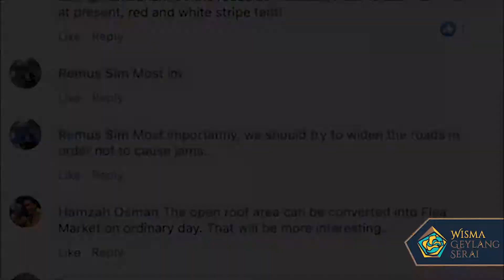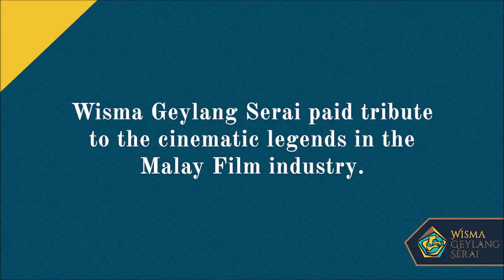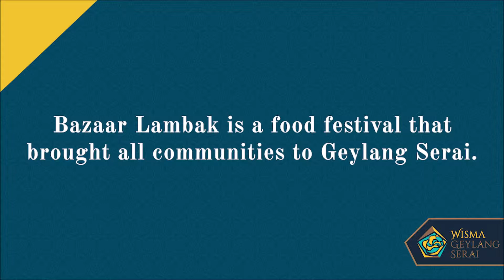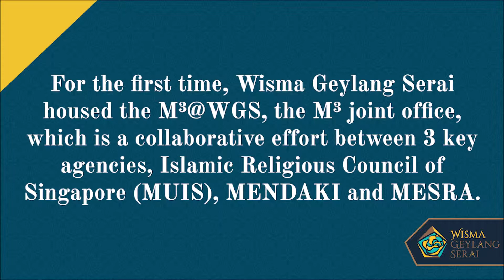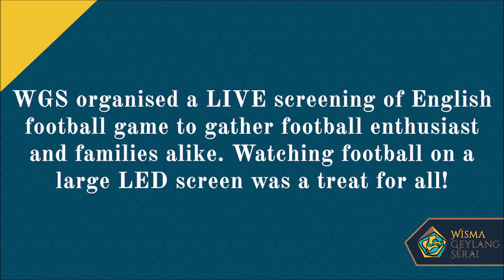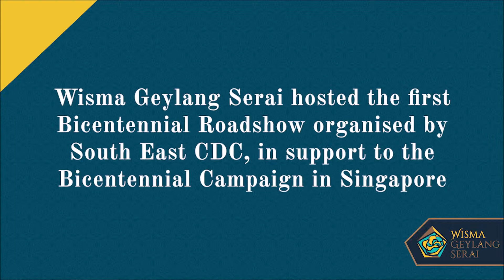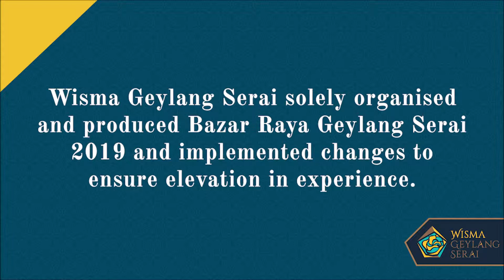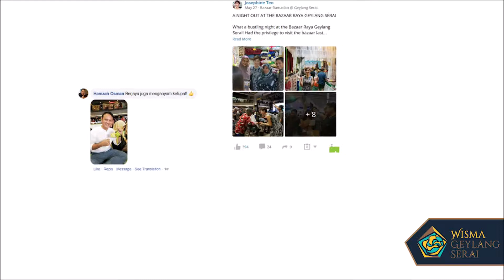WGS milestones hi res 3rd Cut